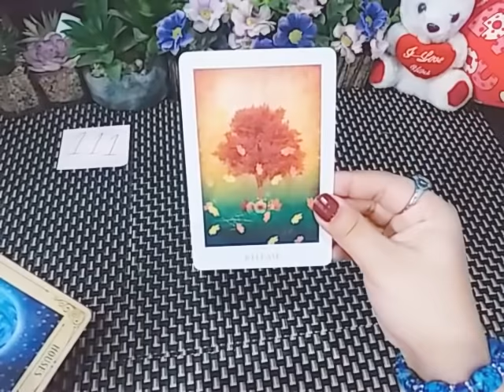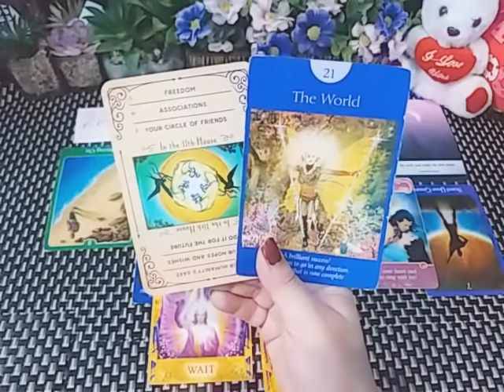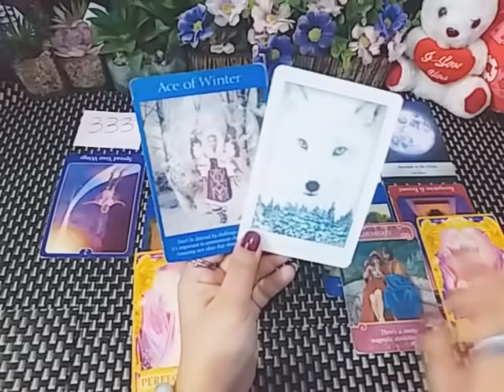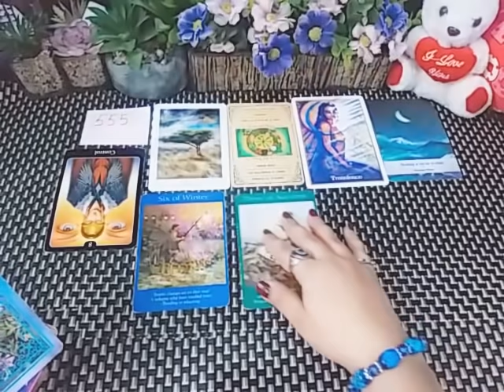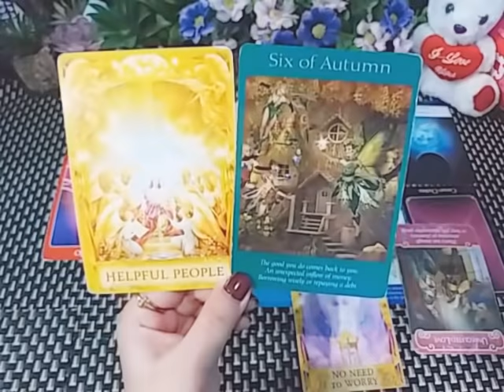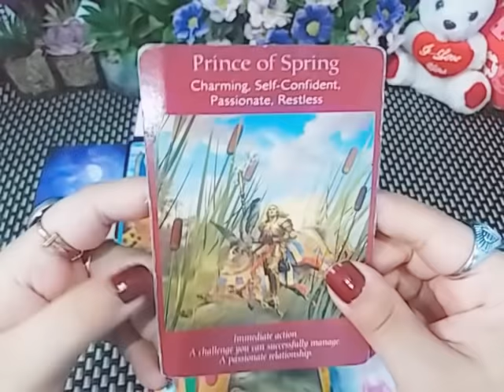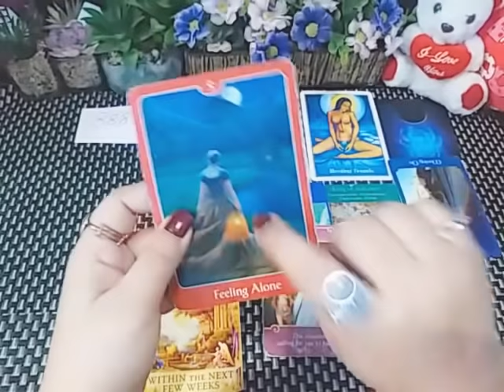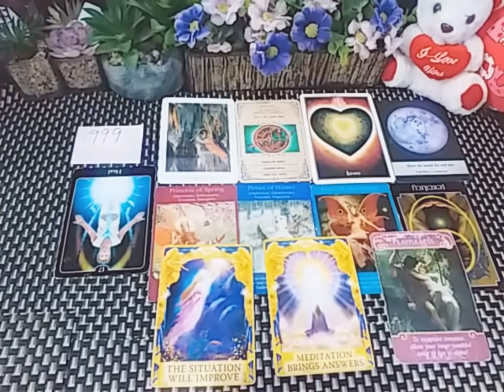PICK A CARD 🔮 WHY ARE YOU SEEING THIS ANGEL NUMBERS, WHAT & WHERE TO FOCUS 🌝🌚 TIMELESS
111  2:38
222  8:02
333  14:40
444  21:17
555   28:21
666  34:34
777  41:35
888  48:41
999  56:33

Buy me a gift Amazon wish list

💸 1 YEAR FORECAST 20 MINT VIDEO = [ 150 USD]